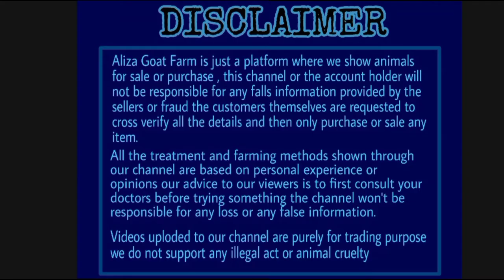Bakra - Eid Special | Hyderabadi Sojat Cross Male at Malegao Mahrashtra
Farm Owner : 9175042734 (Shaikh Shareq)